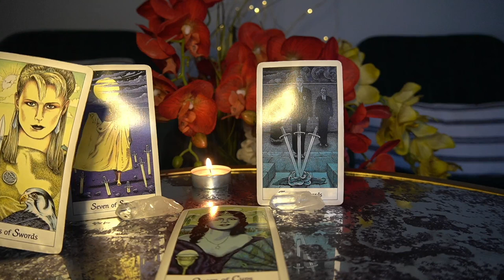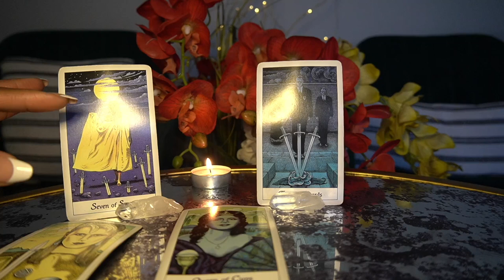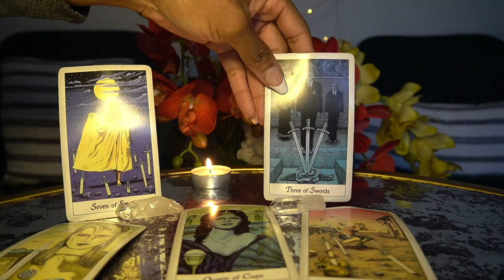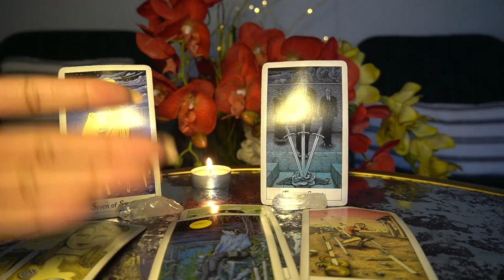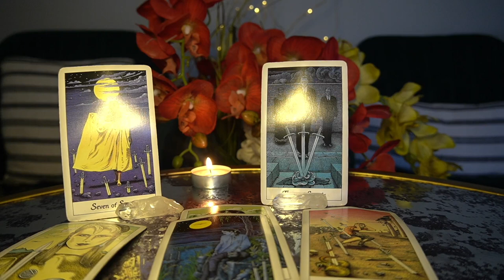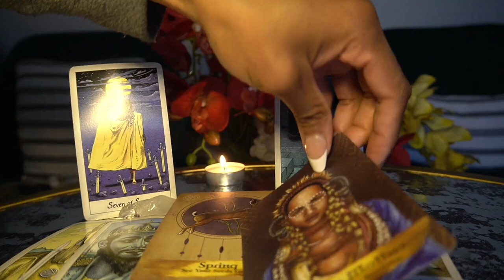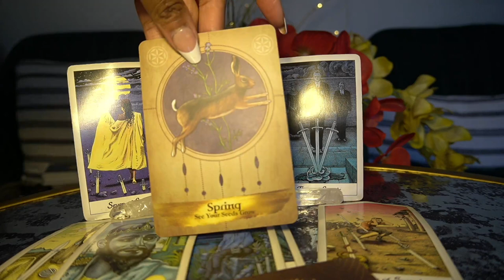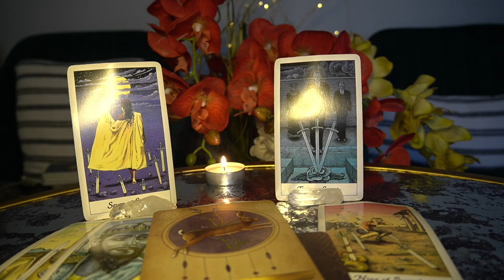AQUARIUS DEC '21 LOVE YOU ALREADY KNOW WHAT'S GOING DOWN FOR YOU IN SPRING 2022 CONGRATS!!!